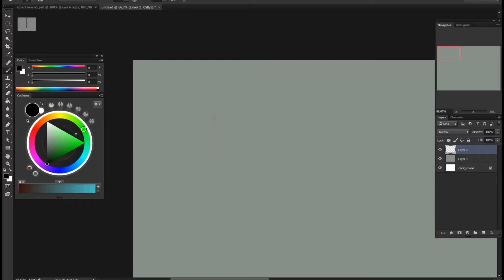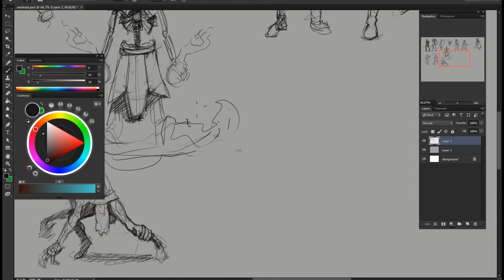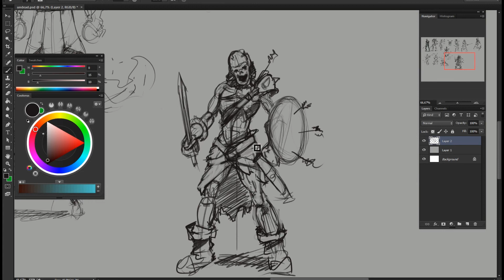Weekly Timelapse 29/52 weeks нежить (undead)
как то не очень пошла у меня нежить... ну что есть_)

music
Heavyweight

Челендж для себя любимого, целый год, каждую неделю буду выкладывать то что за неё рисуется, в день мин рисовать надо по 3 часа.